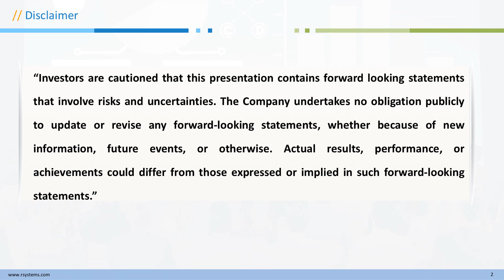R Systems International Limited Investor Presentation for Sept 2018 results